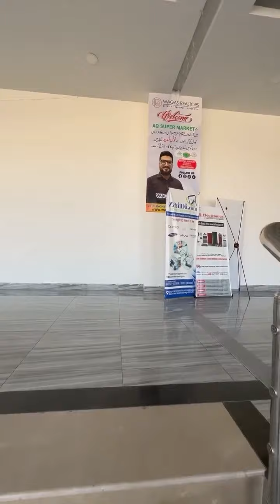AQ Super Market | Imtiaz Store facing Shops | Shops in 13 Lac | Ready Shops in Bahria Town Karachi